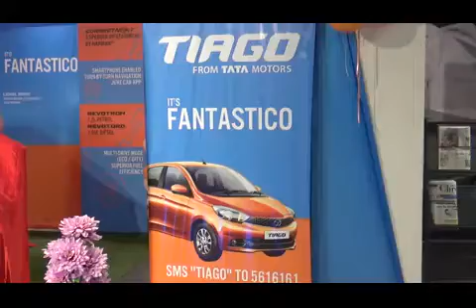Media tv News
Tata Motors launched tiago Car